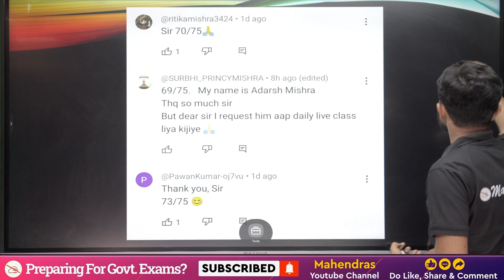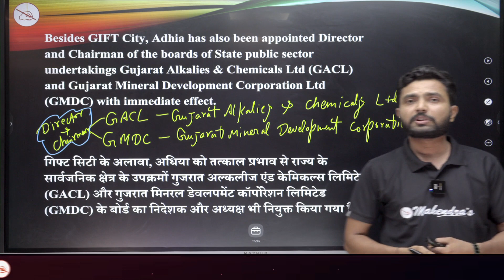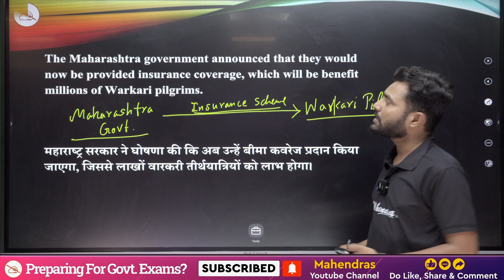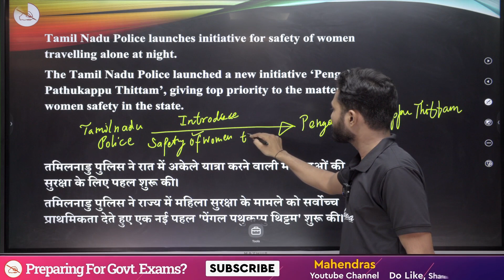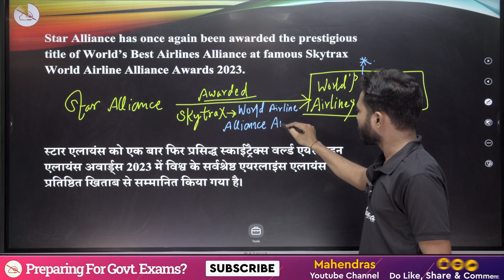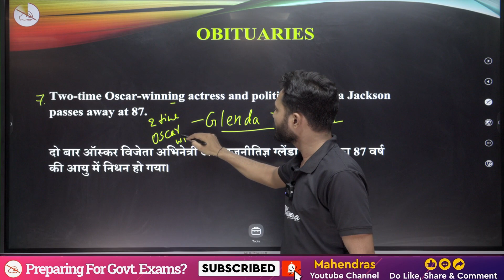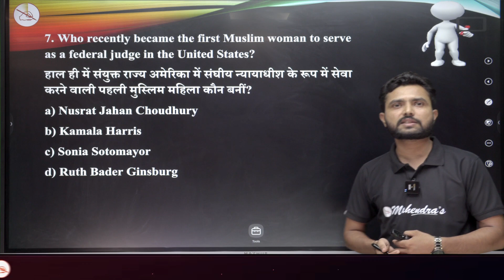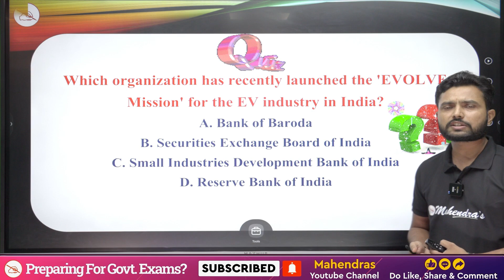27 June 2023 | Current Affairs Today | Current Affairs MCQ | Bank | SSC | Railway | UPSC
27 June 2023 | Current Affairs Today | Current Affairs MCQ | Bank | SSC | Railway | UPSC
The Current Affairs also helps in preparing the General Awareness for various Competitive Exams. Current Affairs questions are asked in all the Major Exams conducted for Recruitment and Admission purposes.

Current Affairs based on Awards, Sports, Technology, Economy, Defence and more topics for the preparation of Railway, SSC, Bank, PET, CET and All Govt Exams will be discussed . Watch this complete Current Affairs session to boost your preparation.
🎯Boost your preparation by joining upcoming Online Batches June 2023 (Book Demo)